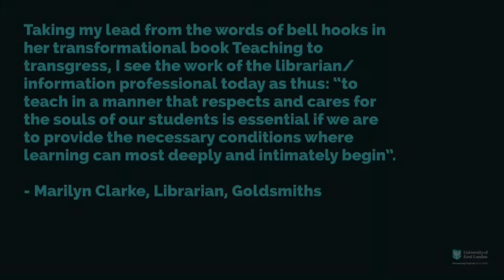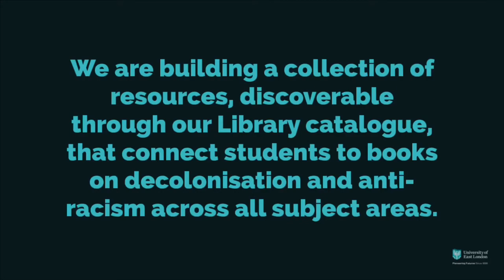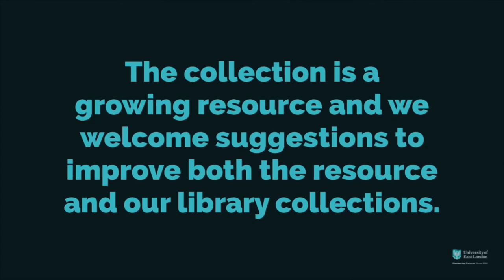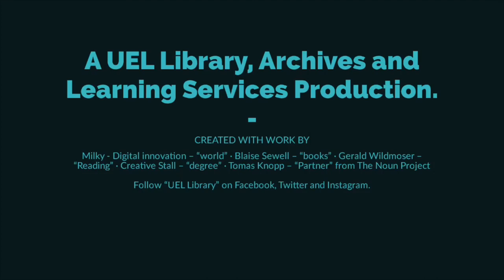Inclusive Resources at the University of East London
UEL Library, Archives and Learning Services are committed to working with staff and students across the university in supporting, promoting and facilitating inclusive practices in teaching, learning and research.

We seek to develop our collections in a way that better reflects global knowledge creation, ensuring the collection more extensively reflects the theories, thinkers and ideas from the global South and away from one dominated by the global North and which privileges white, Western, and Eurocentric intellectual thought.

Ensuring our libraries provide a safe, welcoming and inspiring environment for our diverse population of users is also at the heart of a service that ensures it provides an inclusive space for all.

References

Charles, E. (2019). Decolonizing the Curriculum. Insights 32 (1): 24. DOI

Clarke, M. (2019). Liberate our library: social justice and the need for change.  UKSG eNews (438).

Wilson, M. (2017) ‘The search for that elusive sense of belonging, respect and visibility in academia’, in Gabriel, D. and Tate, S.A. (eds.) Inside the ivory tower: narratives of women of colour surviving and thriving in British academia. Stoke-on-Trent: Trentham, pp.108-123.